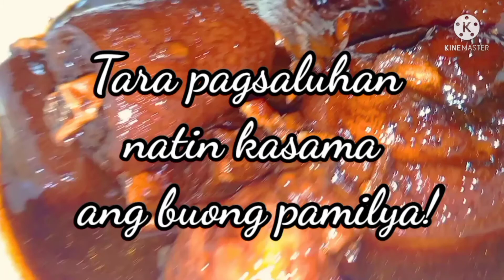Easy recipe Easy cooking COW'STAIL ESTOPADO